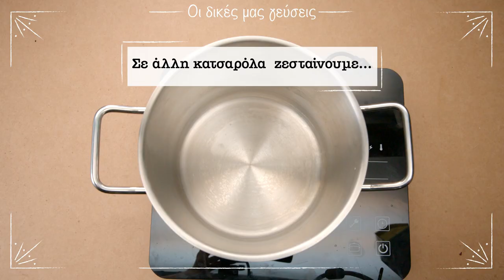Νηστίσιμο γλυκό με ρόφημα αμυγδάλου ΟΛΥΜΠΟΣ και σιρόπι καφέ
Οι δικές μας γεύσεις σας προτείνουν γευστικότατο νηστίσιμο γλυκό με ρόφημα αμυγδάλου ΟΛΥΜΠΟΣ και σιρόπι καφέ.